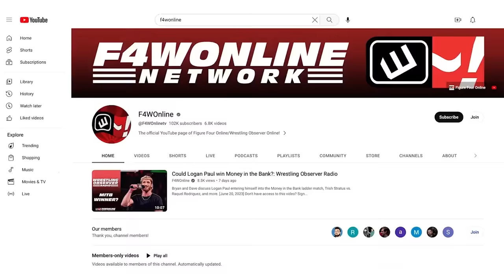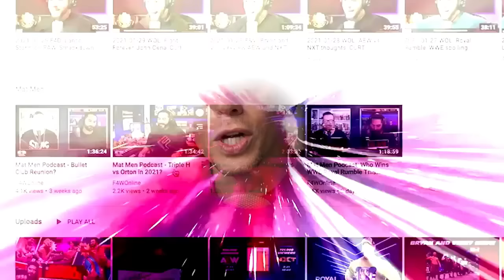Who advances to the finals of the Continental Classic? | Wrestling Observer Live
Bryan Alvarez and Filthy Tom Lawlor discuss the AEW Continental Classic, where they have their own predictions on how the touranment will go from here. They also discuss the upcoming Worlds End card.